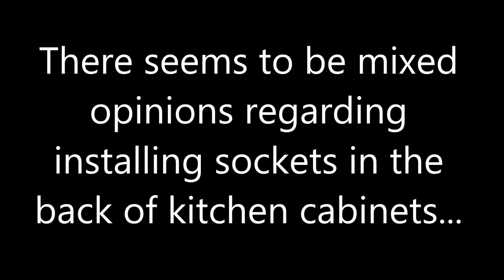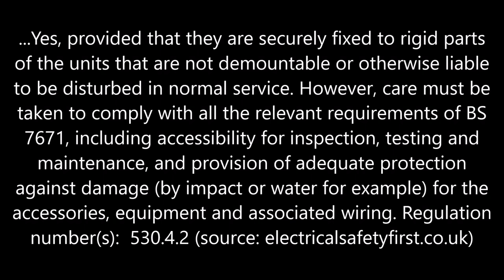Can a socket be installed inside a kitchen cabinet ?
Can a socket or spur be installed in a kitchen cupboard? For more info on sockets inside a kitchen cabinet or for local isolation for kitchen appliances

A socket outlet or spur installed in the back of a kitchen cupboard obstructed by pots and pans could be considered not to be readily accessible due to the fact that all the pots and pans would first need to be removed from the cupboard to gain access to the socket outlet or spur behind them.